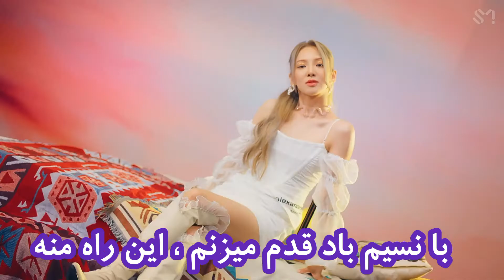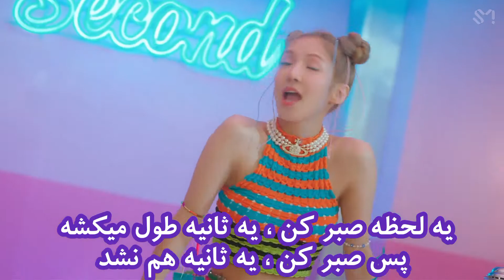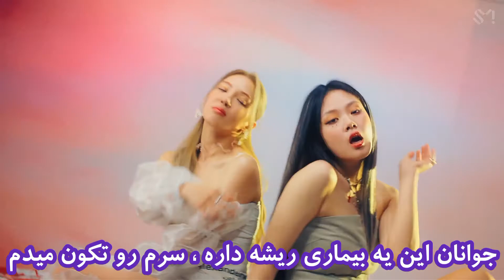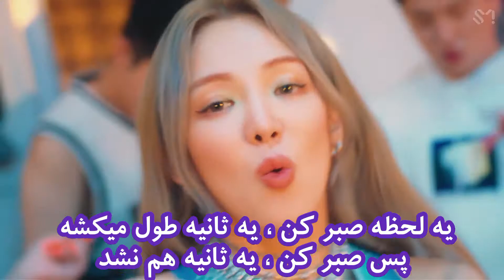موزیک ویدیو جدید هیو ( هیویئون ) - یه لحظه ( سکند ) با زیرنویس فارسی / HYO 효연 'Second Feat (BIBI) MV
بیوگرافی :
هیو یا هیویون عضو گروه گرلزجنریشن  Girls Generation هستش اون در 1 دسامبر 2016 / 11 آذر 1395 به صورت رسمی اولین موزیک سولو ( تکنواز ) خودش خوند

اکانت های رسمی هیو :
اینستا Instagram :

💚 هیویون یا هیو هم بهش میگن متولد 22 سپتامبر 1989 شهر اینچئون
❤️ یه برادر کوچکتر داره
❤️ اولین بار وقتی 11 ساله بوده برای  ورود به اس ام امتحان میده
❤️ هیو سال 2004 با اعضای سوپرجونیور برای یاد گرفتن زبان چینی به پکن  رفته
💙 به مد علاقه زیادی داره
💙  فقط با یکی دو بار نگاه کردن به رقص میتونه اون رقص یاد بگیره ( رقصنده خیلی خوبیه )
💙 با سویونگ و یوری زیاد  گلف بازی میکنه
 💙 بهترین آهنگی که خودش خونده از نظر خودش Sober
🧡  یوری یه بار گفته که هیو ظرف شستنش واقعا خوبه 😂  آهنگ  Next Level  از اسپا رو دوست داره ( به جز آهنگای خودش و گرلز جنریشن )
🧡 ازش پرسیدن هدف جدیدت برای آینده چیه ؟ گفته که دوست دارم توو کار خودم به عنوان دی جی بینظیر باشم
💚 خیلی دوست داره  ازدواج کنه همسر خوب و مادر خردمندی باشه

Hyoyeon Movies
I Am | Herself (Biographical film of SM Town) (2012)
SMTown The Stage | Herself (Documentary film of SM Town) (2015)

Hyoyeon Drama Series
Unstoppable Marriage | Bulgwang-dong’s Seven Princesses Gang (Cameo) (2008 / KBS)
Oh! My Lady | Herself (Cameo) (2010 / SBS)

Hyoyeon Variety Shows
Cutie Honey, Mini Musical | A bully with Yuri & Jessica (2007 / KBS2)
Invincible Youth 2 | Main cast with Sunny (2011–2012 / KBS)
Dalgona | Herself (2011 / SBS)
Dancing with the Stars 2 | Main cast (2012 / MBC)
Blind Test Show 180 Degrees | Herself (2013 / MBC)
Dancing 9 | Coach with Yuri (2013 / Mnet)
Jessica & Krystal | Herself with Tiffany & Shindong (2014 / OnStyle)
Hyoyeon’s One Million Likes | Herself (2015 / OnStyle)
Channel Girls’ Generation | Herself (2015 / OnStyle)
Mash Up | Contestant (2015 / SBS MTV)
Get It Beauty | Herself (2016 / OnStyle)
Star Advent | Main cast (2016 / Shandong TV)
Hyoyeon’s 10 Million Likes | Herself (2016 / OnStyle)
Hit The Stage | Contestant (2016 / Mnet)
My English Puberty | Main cast (2017–2018 / )

Hyoyeon Awards
Female Newcomer for Dancing With The Stars 2 (“Herself”) – MBC Entertainment Awards (2012)
Most Popular Artists (Singer) (“Girls’ Generation”) – Asia Artist Awards (2016)
Most Popular Artists (Singer) (“Girls’ Generation”) – Asia Artist Awards (2017)
The Best Asian Artist Award (“Girls’ Generation”) – Asia Song Festival (2008)
Asian Best Group (“Girls’ Generation”) – Asia Song Festival (2009)
Asian Best Group (“Girls’ Generation”) – Asia Song Festival (2011)
Rookie of the Month – August (“Into the New World”) – Cyworld Digital Music Awards (2007)
Song of the Month – January (“Gee”) – Cyworld Digital Music Awards (2009)

یونا - یوری _ سانی _ سویونگ _ سوهیون _ تیفانی _ ته یون _ هیوون _ جسیکا - چویی ته جون - چانگ سو
  Sooyoung  -  Tiffany, - Hyoyeon - Sunny - Yuri  -  Yoona - Seohyun, - Taeyeon
 snsd - girls generation